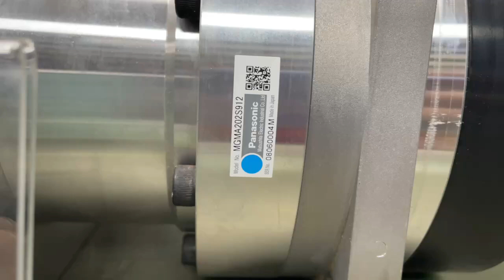Panasonic (Matsushita) MGMA202S912測試影片(Working test for repair/used parts)-工控王國